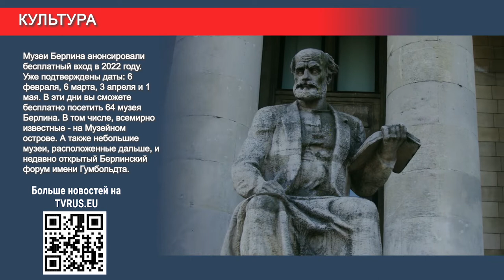В Германии создали супер незамерзайку! Ученые очень довольны!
Больше новостей смотрите прямо сейчас! И читайте на tvrus.eu